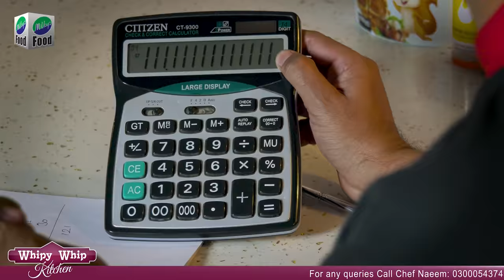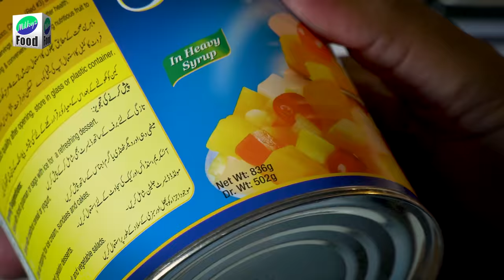IMPORTANT TIPS FOR BAKING BUSINESS| WATCH THIS VIDEO AND YOU WILL FIND A UNIQUE WAY OF BUDGETING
Here is a special episode by Milkyz Food, telling you the helpful matter of the costing.
Nobody tell you such procedure of budgeting a baking business.
  💞𝐻𝒶𝓅𝓅𝓎 𝐵𝒶𝓀𝒾𝓃𝑔❣
                     𝐵𝑒𝒸𝒶𝓊𝓈𝑒